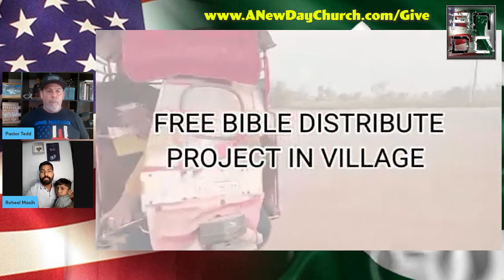Investing for a FUTURE!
Update to Missions in Pakistan!  We have raised $2000. in our vision to see Pakistan come to Christ!  Be a part of something Special...something that is Eternal!  Watch this short video and learn first hand how YOU can leave a Legacy that will change lives!
ANewDayChurch.com/Give

mail to:
A New Day Church
2446 238th Pl. SW
Brier, WA 98036